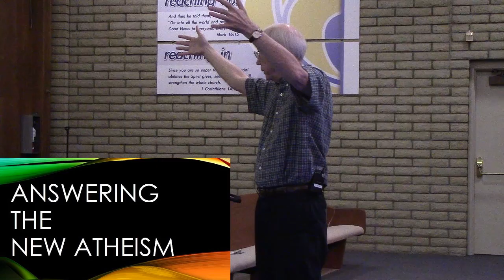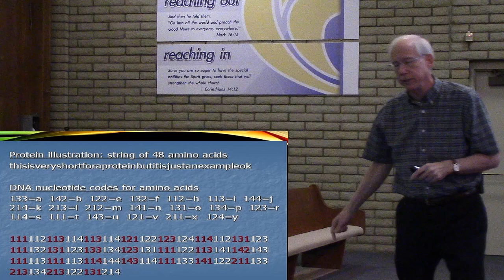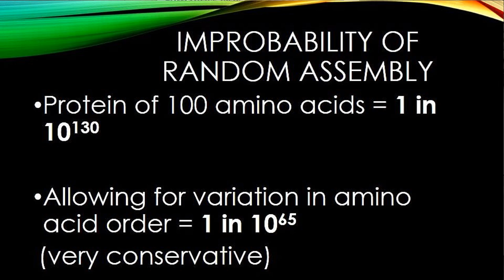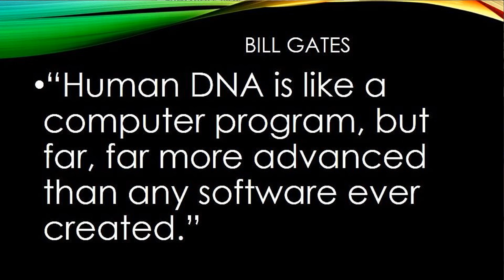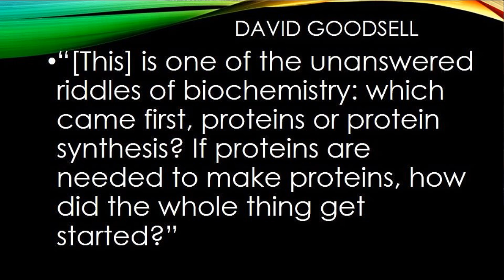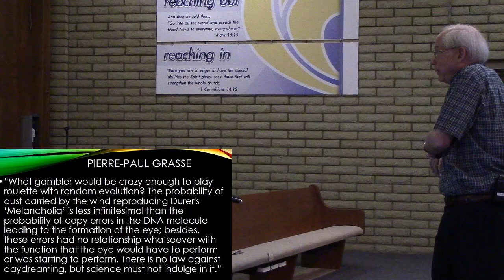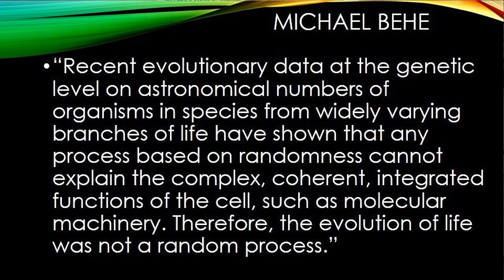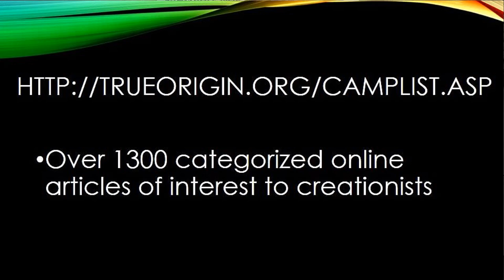Answering the New Atheism Week 5